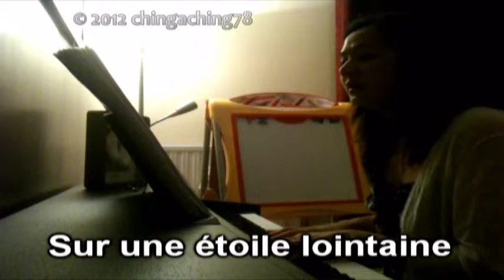Albator 84 - reprise piano du générique du dessin animé (1980)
Une reprise du générique (seconde version) du dessin animé japonais diffusé en 1980.
Cette version est sous titré. Les tablatures et paroles ont été récupérées du